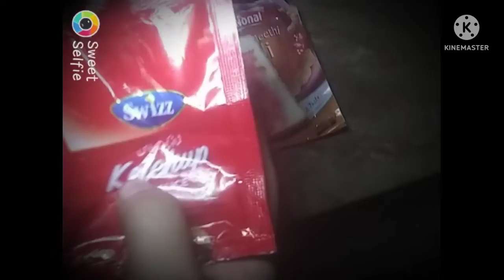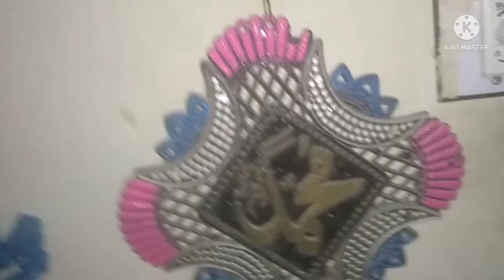Log negativity ko Pasand kr rhe || kamoshi logo pr thappar ki Tarah??🤔🤔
Aaj main apni video me kch recipe bhi share karungi aur kch batein bhi karungi apne viewers se..